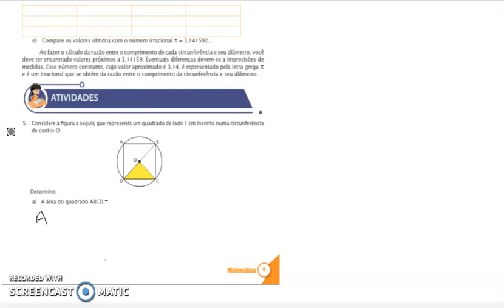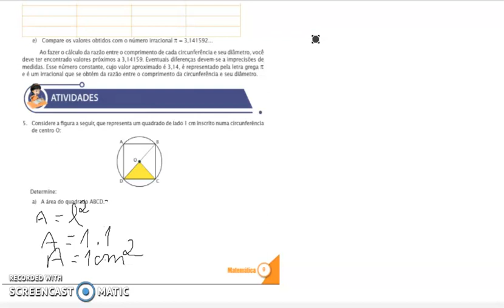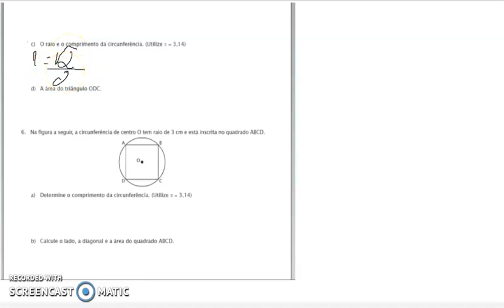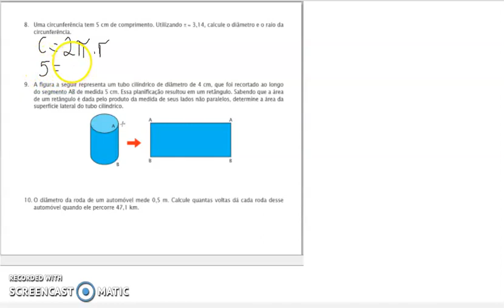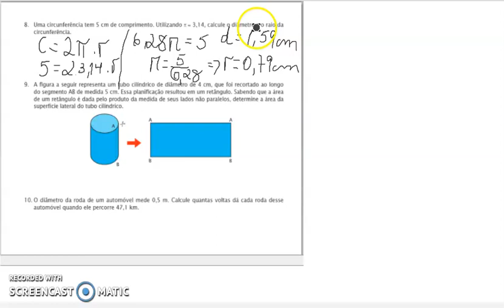ATIVIDADE CIRCUNFERÊNCIA 9° ANO